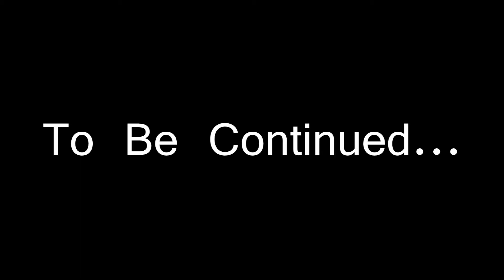My sweet uncle Jim episode 2 clean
This is the clean version of the original.